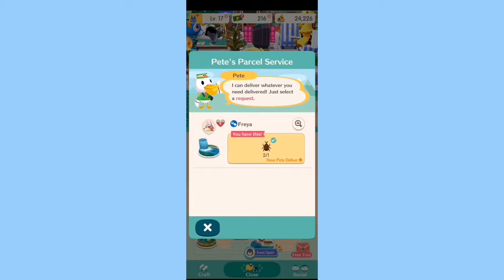Getting Goose and meeting Tex!!!-Animal crossing pocket camp